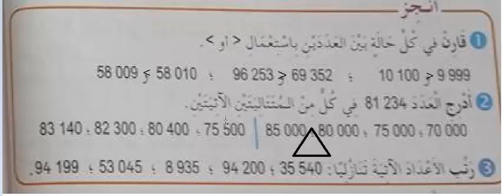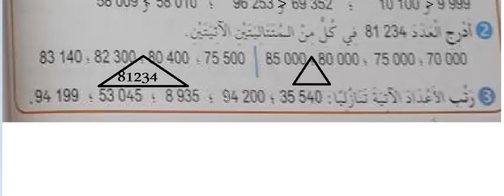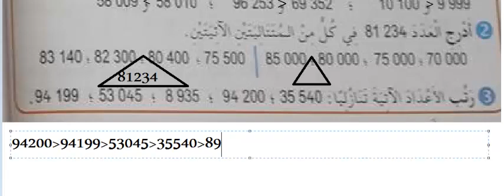التمرين الثاني أنجز من كتاب الرياضيات للسنة الرابعة ابتدائي درس الأعداد الأصغر من 100000صفحة20